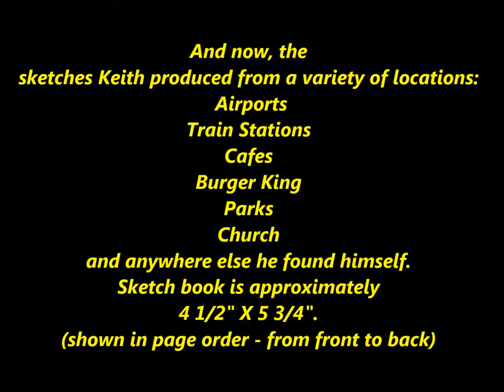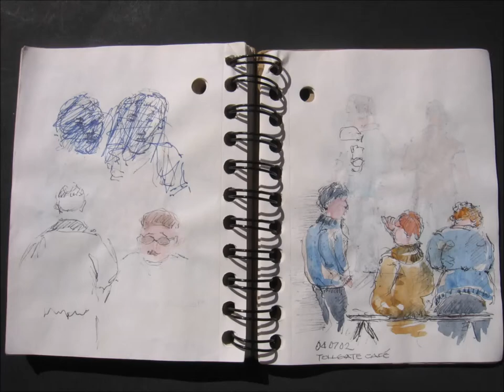Keith Simpson watercolor quick field sketch book W. Gordon Graff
Keith Simpsons personal field sketch book.